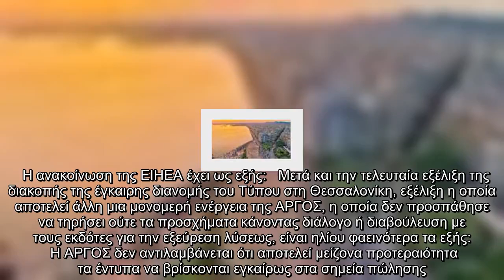✅ Ανακοίνωση-καταγγελία της ΕΙΗΕΑ κατά του πρακτορείου διανομής Τύπου Αργος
✍  ❱❱  Η Ενωση Ιδιοκτητών Ημερησίων Εφημερίδων Αθηνών με ανακοίνωσή της καταγγέλλει το πρακτορείο διανομής Τύπου ΑΡΓΟΣ.    Η ανακοίνωση της ΕΙΗΕΑ έχει ως εξής:   Μετά και την τελευταία εξέλιξη της διακοπής της έγκαιρης διανομής του Τύπου στη Θεσσαλονίκη, εξέλιξη η οποία αποτελεί άλλη μια μονομερή ενέργεια της ΑΡΓΟΣ, η οποία δεν προσπάθησε να τηρήσει ούτε τα προσχήματα κάνοντας διάλογο ή διαβούλευση με τους εκδότες για την εξεύρεση λύσεως, είναι ηλίου φαεινότερα τα εξής:  Η ΑΡΓΟΣ δεν αντιλαμβάνεται ότι αποτελεί μείζονα προτεραιότητα τα έντυπα να βρίσκονται εγκαίρως στα σημεία πώλησης.  Γίνεται κατανοητό ότι αγνοεί τις βασικές αρχές της διανομής ή, για κάποιον λόγο, δεν την ενδιαφέρουν.   Είναι, πλέον, αντιληπτό ότι η δυσμενής οικονομική κατάσταση του πρακτορείου οφείλεται αποκλειστικά στην ανικανότητα των μετόχων και της διοικήσεώς του να μπορέσουν να διαμορφώσουν τέτοιες συνθήκες ώστε να βελτιωθούν οι όροι της διανομής και, ως εκ τούτου, και η οικονομική κατάσταση όλων των εμπλεκομένων ε ...